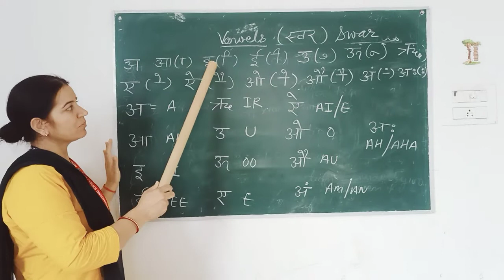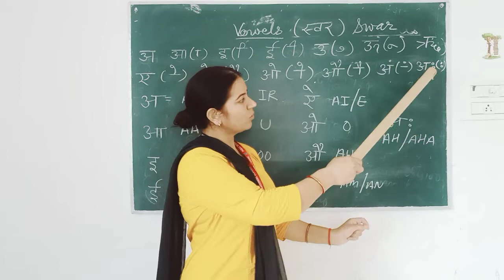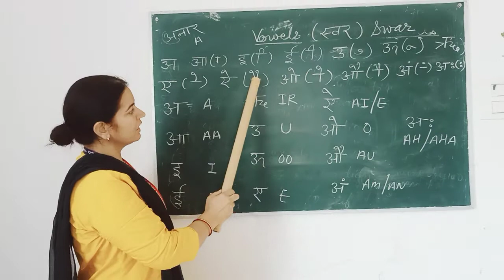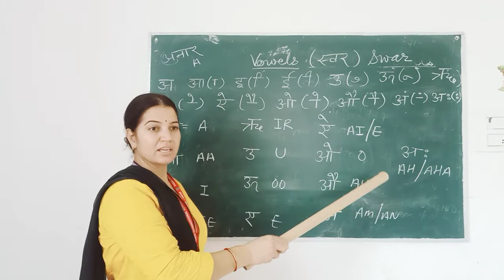learn Hindi and English alphabet for English reading